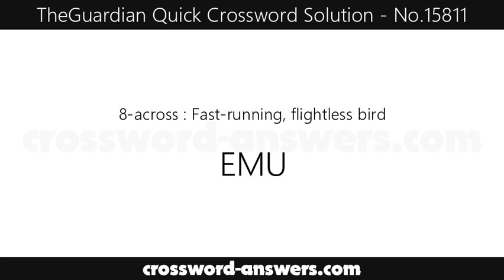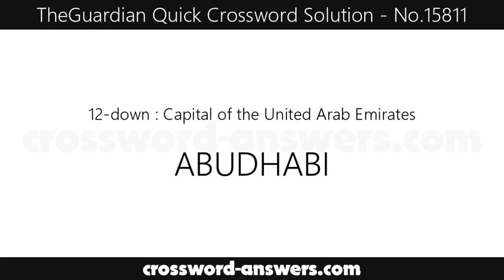The Guardian Quick Crossword Answers for #15811